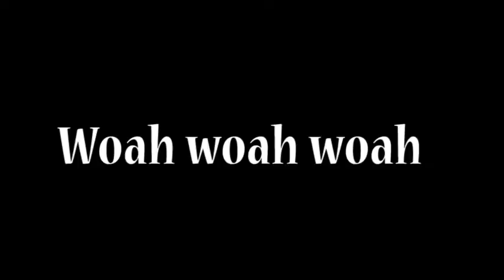Lets Play: GTA Vice City Ep.13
This is the thirteenth episode of Lets Play GTA Vice City.
Missions: "Spilling the Beans" and "Hit the Courier"